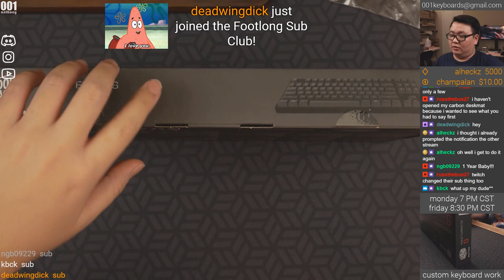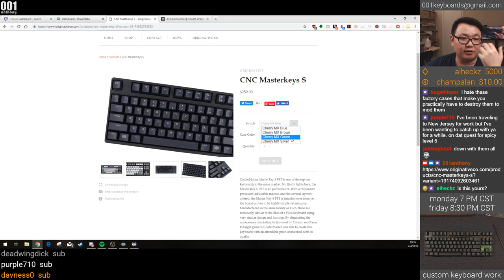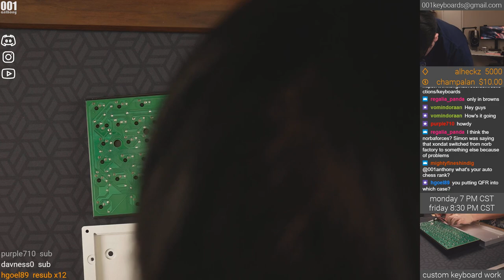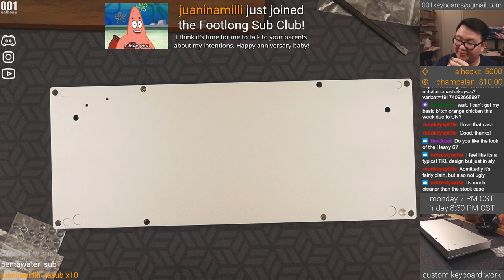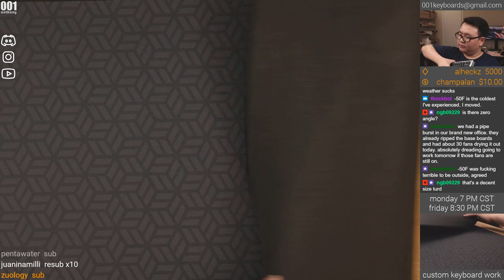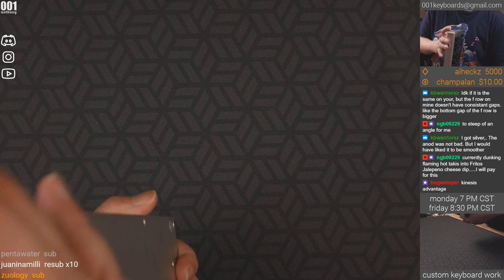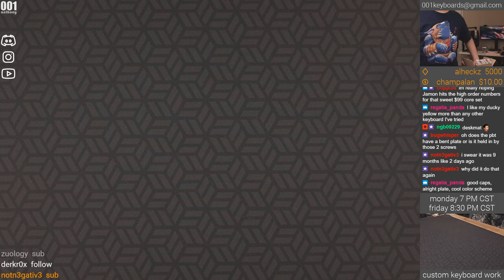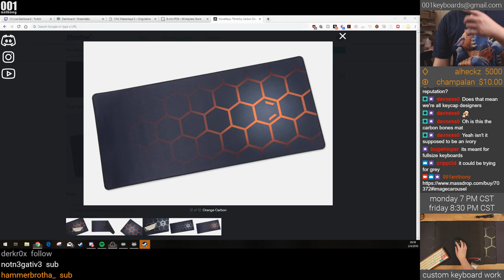Unboxing: Norbauer x Originative CM Masterkeys S Aluminium TKL Keyboard